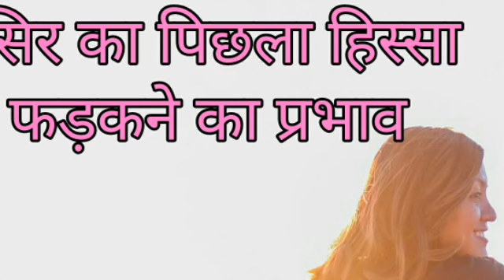सिर का पिछला हिस्सा फड़कने का प्रभाव,sir fadakna,sir ka fadakna